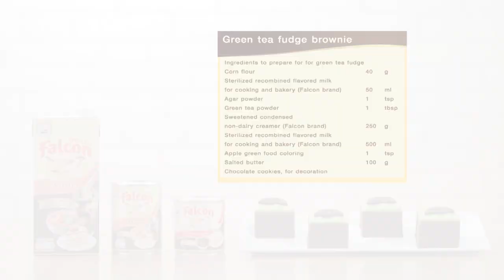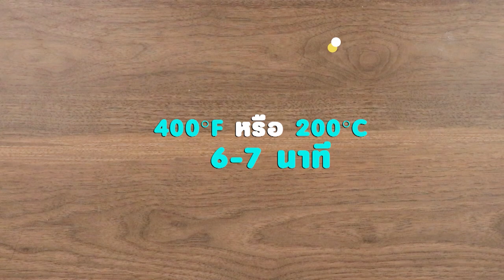รายการ "อดเปรี้ยวกินหวาน" อ.ยิ่งศักดิ์&ครอบครัว ขอเสิร์ฟความอร่อย และพาชิมร้านเด็ด EP.123 [1/3]